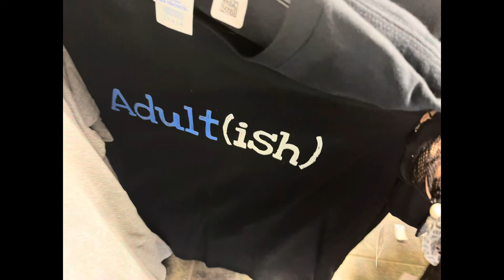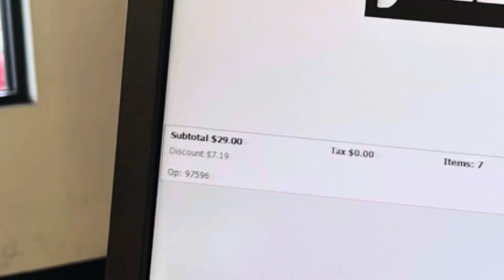Thrifting Goth Edition!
another thrift related video lol